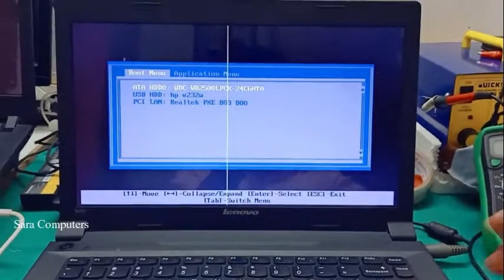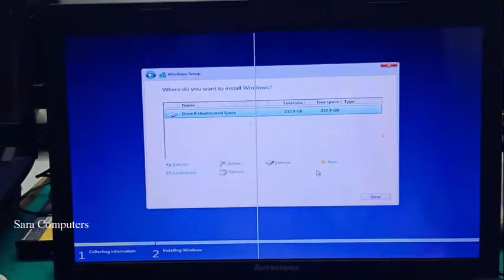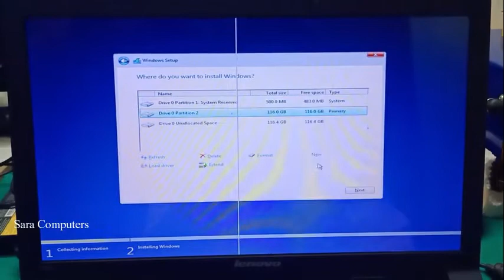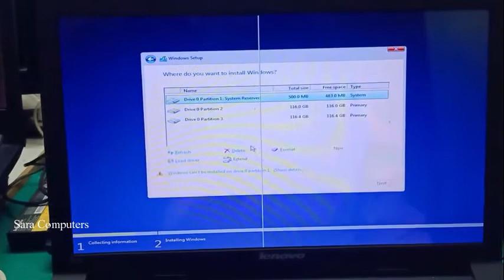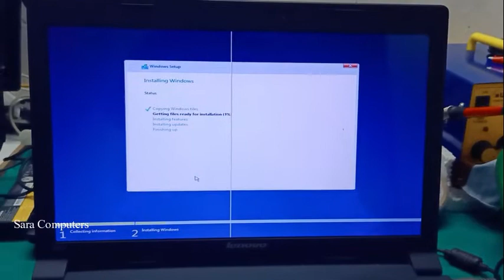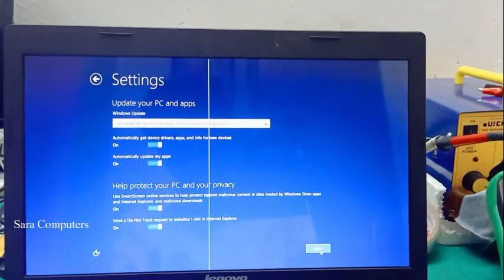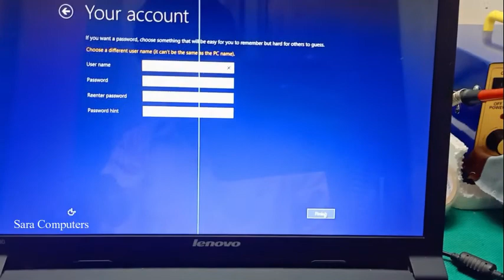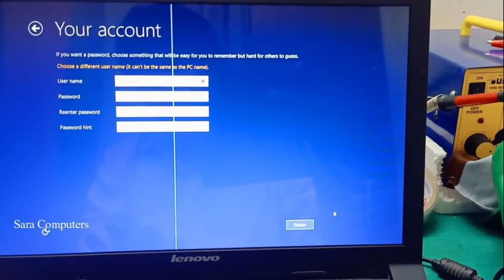How to Change Keyboard in TN Government Laptop || Lenovo B490 Lenovo E4324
This video we see the Government Lenovo laptop keyboard replacement in tamil   Lenovo B490 Lenovo E4324  keyboard replacement and OS Change windows change lenovo b490 boot key,lenovo b490 government laptop os change in tamil lenovo b460e not power on lenovo b490 os installation in tamil

00:50 Intro about Lenovo B490 and E4325 Keyboard
00:52 Old Keyboard disassemble
02:44    New keyboard change
06:05 OS boot device and os change
07:19 Hard Disk partition /HDD partition
10:00 Os Account setup